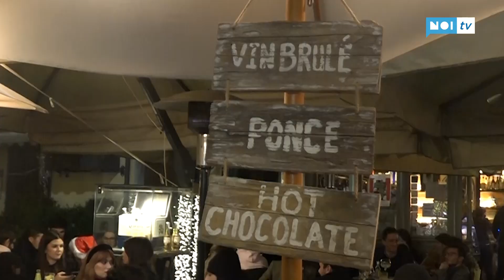Maltempo e chiusure frenano il Camel Ponce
Ci ha pensato la pioggia a frenare le presenze, e di conseguenza i rischi sanitari, del Camel Ponce, il tradizionale ritrovo della Vigilia di Natale nel centro storico di Pietrasanta. A ridurre ancora la portata dell'evento è stata la scelta di molti bar di rimanere chiusi per evitare resse e disordini difficili da gestire.